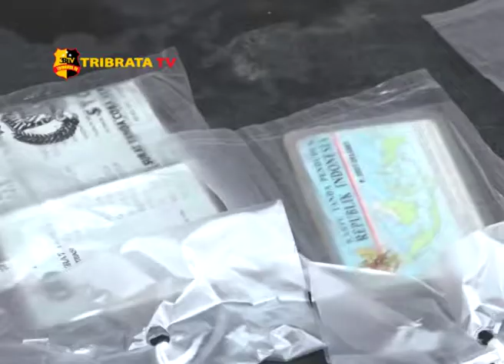WAKAPOLRES MALANG UNGKAP 3 TERSANGKA KASUS PENCURIAN